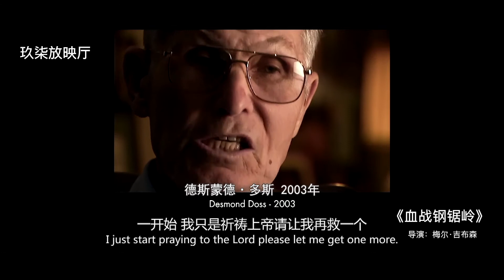Win the entire battle without shooting the enemy，Hacksaw Ridge，历史，一名不需要举枪击杀敌人的战士，便可赢得这场战役的最终胜利，血战钢锯岭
历史电影：《血战钢锯岭》一部真实故事改编
导    演：梅尔·吉布森
影片讲述1942年的太平洋战场有一个军医，不需要举枪击杀敌人就可以赢得战役胜利
Win the entire battle without shooting the enemy，Hacksaw Ridge